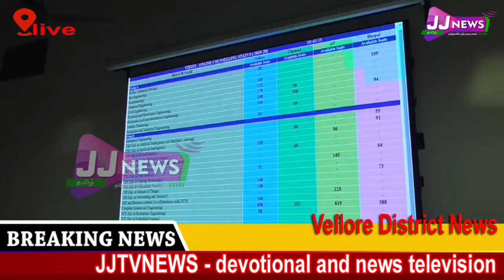Vellore District News#district news JJtvNEWS devotional and news television4